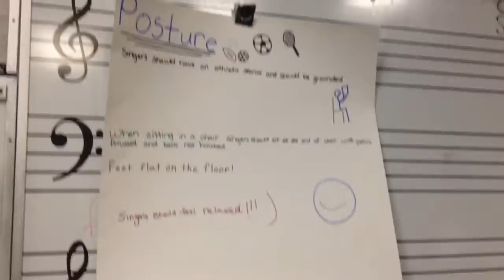Amor de mi alma: dedicated to dr. Johnson! Eastridge chorale!